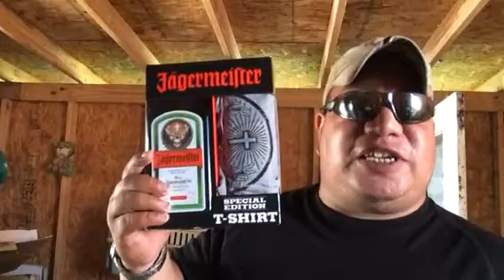Main Event Talk: 7.16.14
A brand-new episode of the main event talk! A special birthday edition!